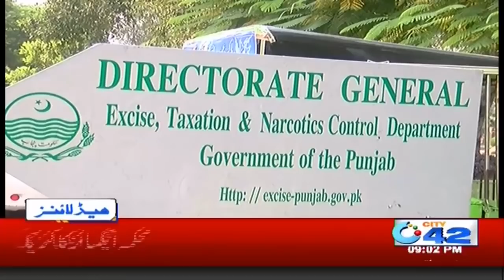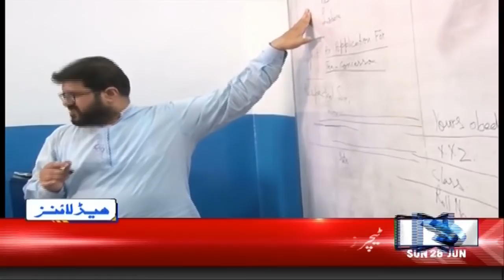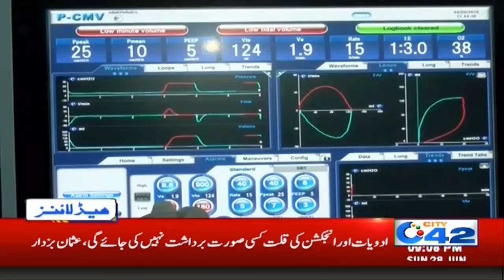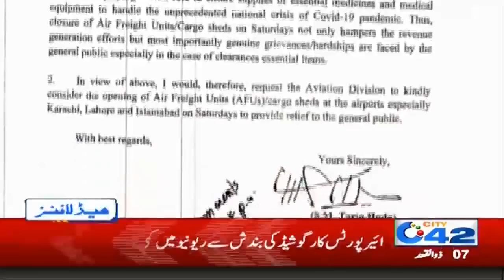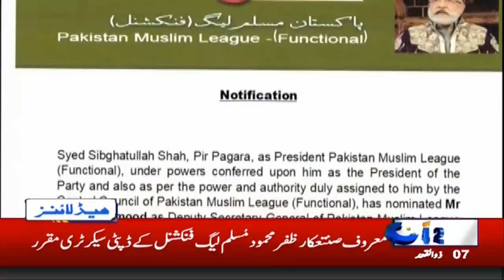9pm News Headlines | 28 June 2020 | City42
9pm News Headlines | 28 June 2020 | City42.mp4